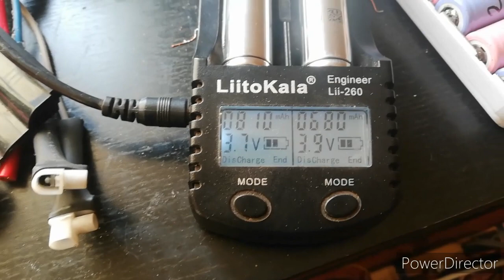vawt micro wind turbine fast project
Learning and showing how to live cheaper and easier life.